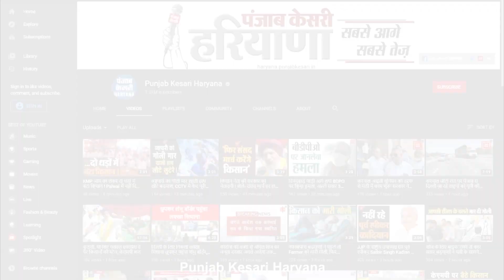Haryana के शहर बनेंगे स्मार्ट और स्वच्छ, Kamal Gupta ने बताया अपना मास्टर प्लान